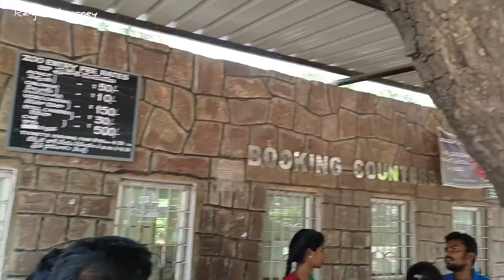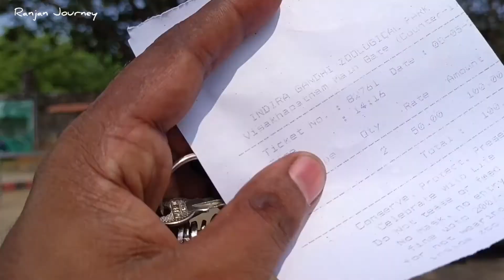Jangali Bear and Wild Dog in Indira Gandhi Zoo | Visakhapatnam#ranjanjourney#vizagzoo#bear#wildlife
Hello Guys, Iam D R Nayak. Make Vlogs 👍
"It's not the destination, it's the journey " .
I representing Indian diversity and beuty  .
Free  audio songs use in this video.
मेरा vlogg वीडियो आप लोग को रोमांचित करेगा। यही है मेरा मुख्य उद्देश्य वीडियो बनाने का कि आप लोग को खुश ओर आनंद दिना |